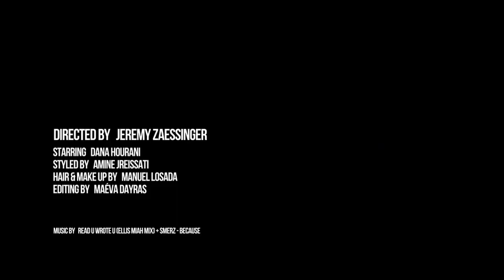Dior and Dana Hourani — Like You've Never Seen Them Before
Pioneering influencer Dana Hourani and the wild, creative femininity of Dior's Cruise 2018 collection combine for an astonishing Savoir Flair editorial.